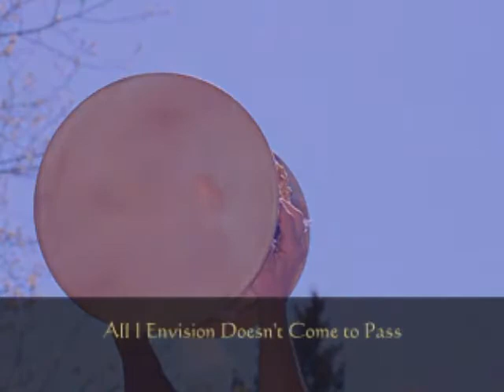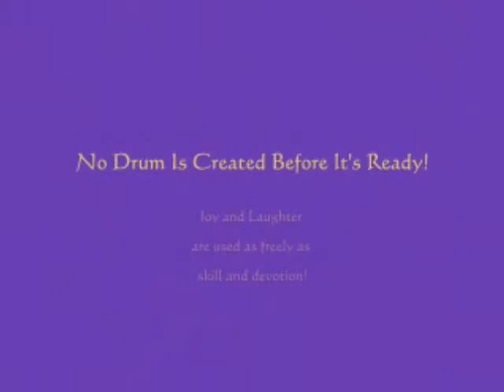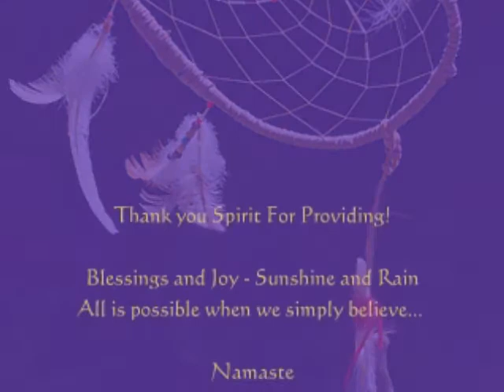Mink Fire Drums